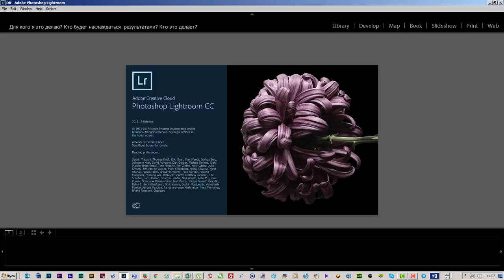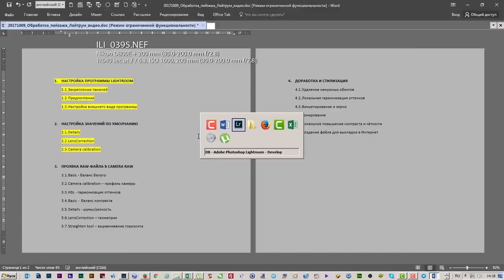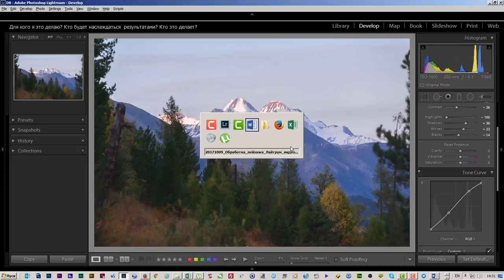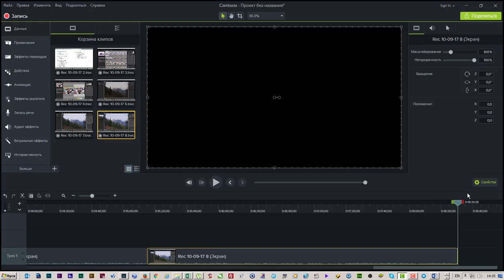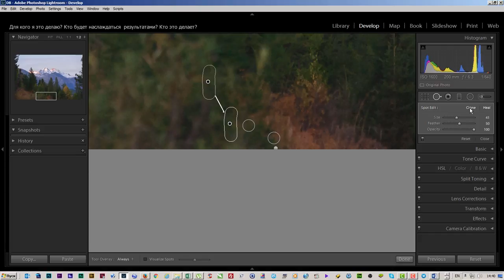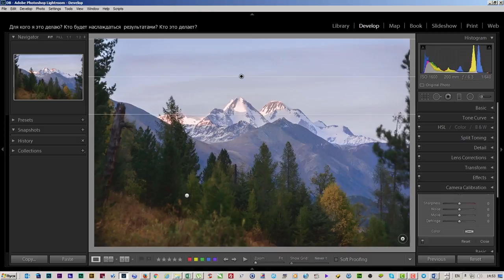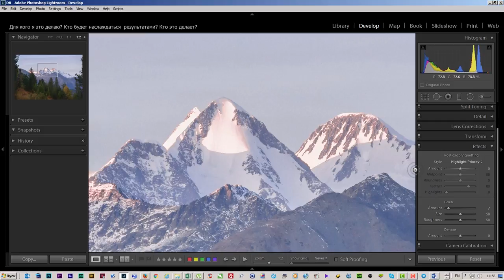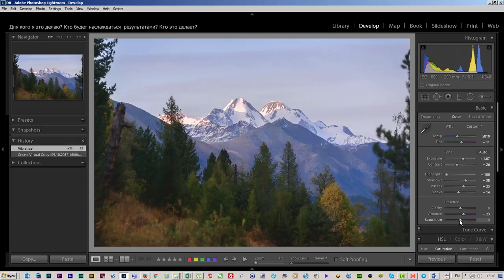Обработка одной фотографии в программе Lightroom (пейзаж)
Содержание видео:
00:42 - 1. НАСТРОЙКА ПРОГРАММЫ LIGHTROOM
00:42 - 1.1. Закрепление панелей
01:34 - 1.2. Предпочтения
02:39 - 1.3. Настройка внешнего вида программы

04:06 - 2. НАСТРОЙКА ЗНАЧЕНИЙ ПО УМОЛЧАНИЮ
05:23 - 2.1. Details
05:47 - 2.2. LensCorrection
06:22 - 2.3. Camera calibration

07:45 - 3. ПРОЯВКА RAW-ФАЙЛА В CAMERA RAW
07:45 - 3.1. Basic - баланс белого
08:15 - 3.2. Camera calibration - профиль камеры
10:09 - 3.3. HSL - гармонизация оттенков
13:03 - 3.4. Basic -  баланс контраста
15:45 - 3.5. Tone Curve
17:11 - 3.6. Details - шумы/резкость
19:28 - 3.7. LensCorrection - геометрия
20:43 - 3.8. Straighten tool - выравнивание горизонта

22:06 - 4. ПРОДВИНУТАЯ ОБРАБОТКА И СТИЛИЗАЦИЯ
22:17 - 4.1. Удаление ненужных обектов
25:06 - 4.2. Локальная гармонизация оттенков
27:03 - 4.3. Локальное повышение контраста и чёткости
32:21 - 4.4. Виньетирование и зерно
37:29 - 4.5. Тонирование
39:56 - 4.6. Создание файла для выкладки в Интернет

Внимание! Открыт набор в ДРУГую онлайн фотошколу «ФотоМастерство»
Основы и профессиональные секреты, дистанционное обучение
Детали:

Также 5 октября стартовала
Школа обработки фотографий.
Творчество. Качество. Скорость.
Вы можете присоединиться вплоть до 12 октября...
Следующий курс будет в феврале 2018 года.

Фототерапия. Тренинг личностного роста для фотографов

Контакты:
Илья Афанасьев
Skype: ilia_afanasieff